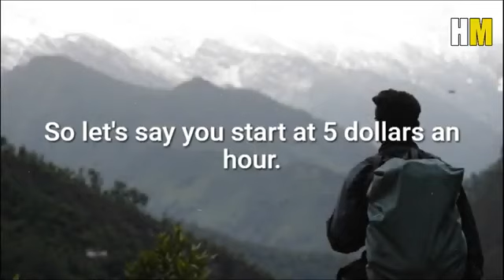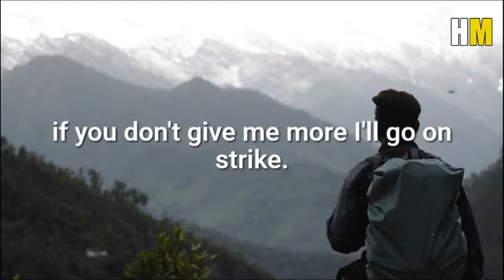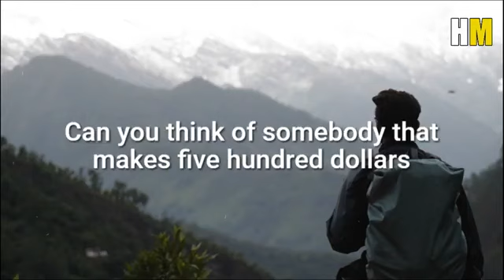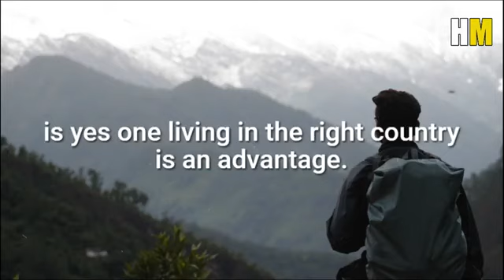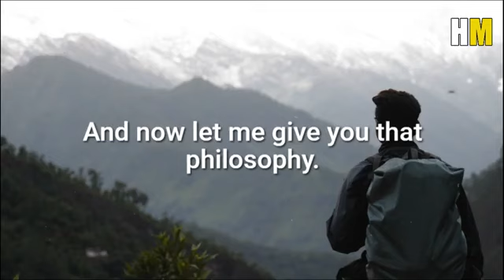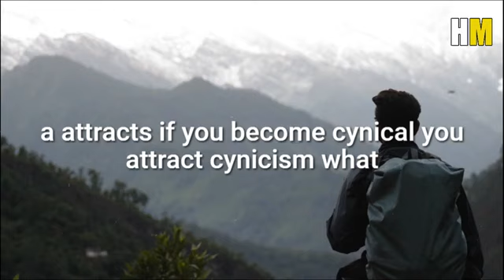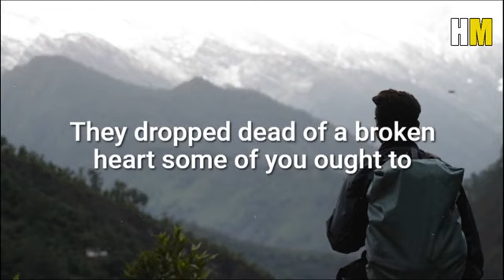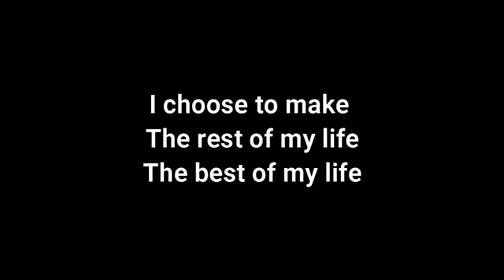Become an attractive person